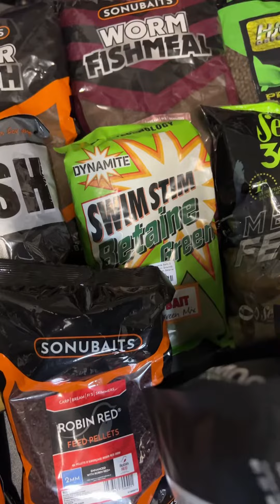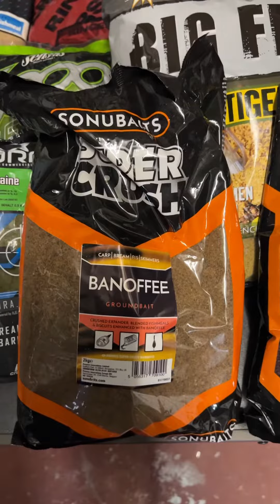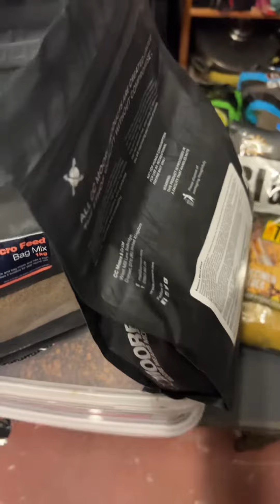Мой выбор кормов для флэт фидера . Влог 1.